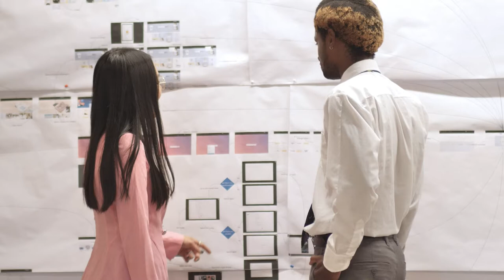Office Work HD Stock Video 2 | Free stock footage | Free HD Videos - No Copyright | VFN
In this video, you can watch beautiful Office Work HD Stock Video. This stock footage is free to use you can use this video for your project or commercial purpose but you can't sell this. You don't need to ask for any permission to use this footage.

2. Put this following in your video description
Videos For Need- No Copyright